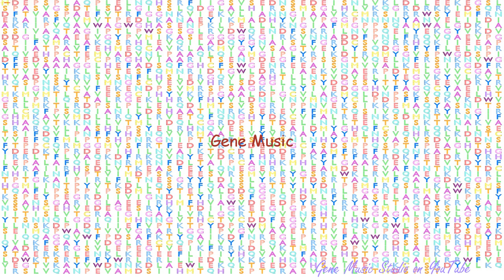Gene Music using Protein Sequence of ACACA "ACETYL-COA CARBOXYLASE ALPHA"